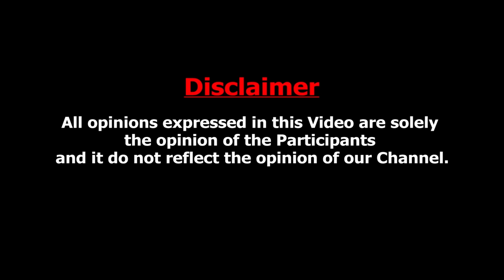காதலர்களால் மெரினா வியாபாரிகள் சந்திக்கும் பிரச்சனைகள் : Marina Beach Lovers Atrocities Spot Visit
Marina Beach, or simply the Marina, is a natural urban beach in Chennai, Tamil Nadu, India, along the Bay of Bengal. The beach runs from near Fort St. George in the north to Foreshore Estate in the south, a distance of 6.0 km, making it the second longest urban beach in the world, after Cox's Bazar Beach